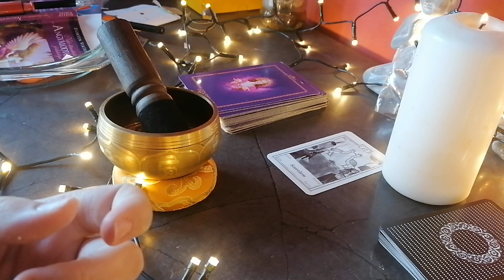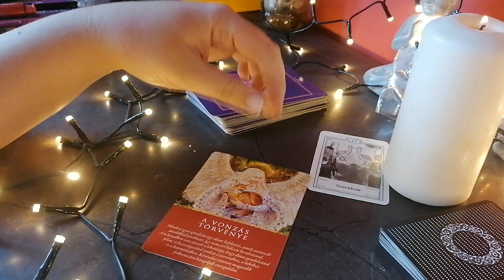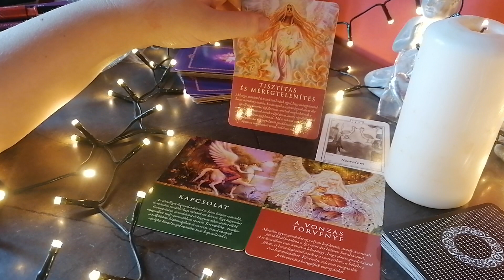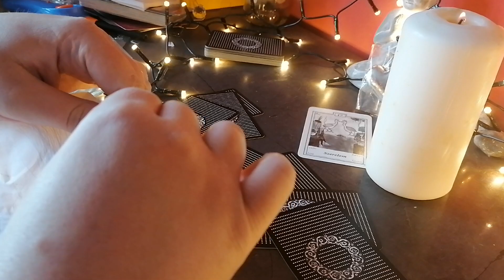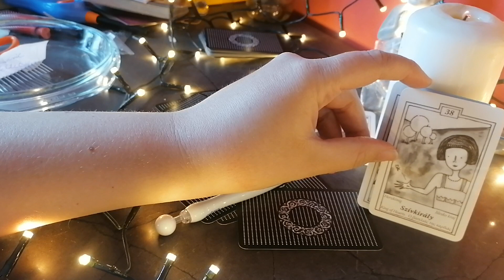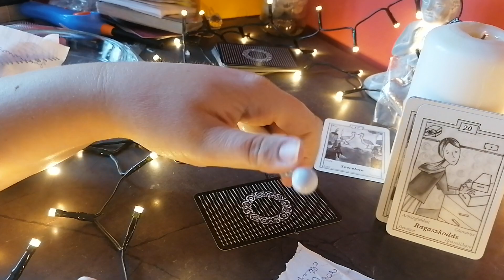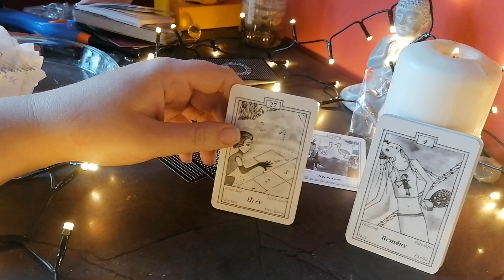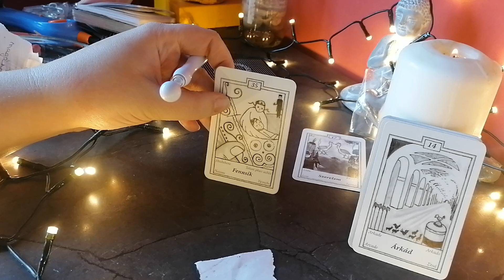szerelem, elengedés, vonzás - Mit engedj el a kártyák szerint?